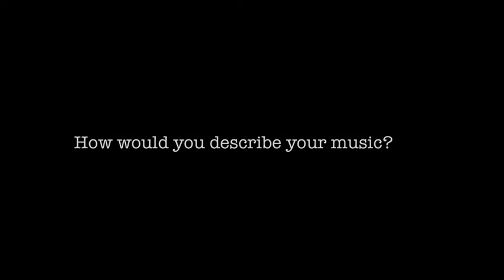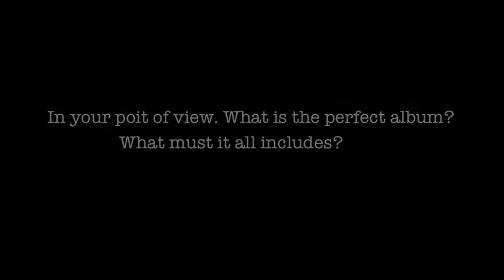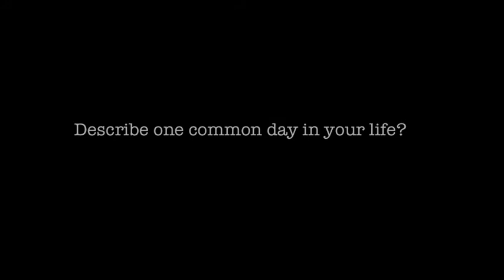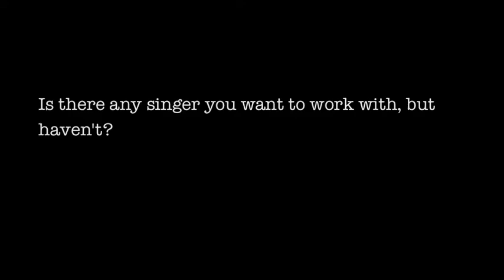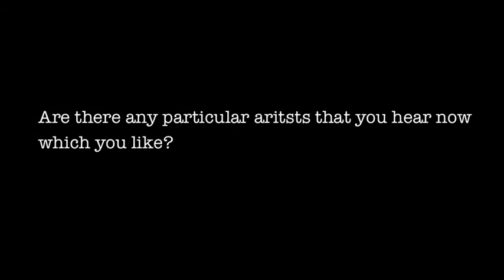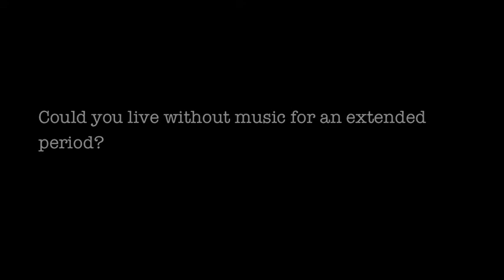Digital Alkemist talks about "Fuga Magica"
"Fuga Magica" is exactly what the title says. The actual and musical runaway from a dark era through streets and alleys, keys and notes, cables and knobs. A morbid and confused feeling is rising up. A session in a smokey backroom, a performance at the dark theatre, a hangover after a rainy night but also a visit at the vineyard and a walk at Venice beach. All of these, combined with the Magic and the unexpected that life itself contains in his stories day in and day out -- this is what "Fuga Magica" is meant to be and represents.

The artist Costas Chrysogelos a.k.a Digital Alkemist has recorded this album in Athens and partially in Miami from October 2008 to February 2010. He creates an album without repeating himself in sounds and melodies. It is the first full vocal album with lots of natural instruments and less electronic soundscapes -- as usual. Fuga Magica for him was a territory exploring new ways of creating music. Acoustic guitars, keys, violins, solid basslines, tripped out grooves and a ton of other instruments without missing the electronic background. On Fuga Magica you will find trip hop, rock, funk and downtempo tracks all polished with the shine of electronic glimpse and perfect voices. A perfect mixture of music!